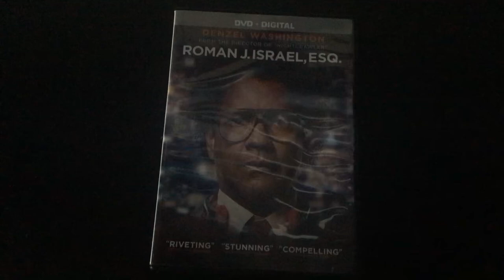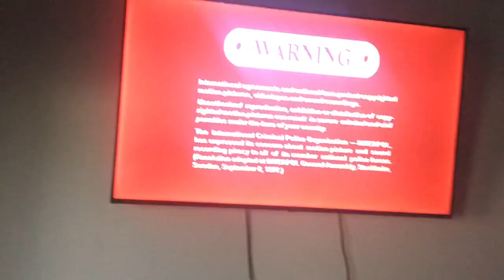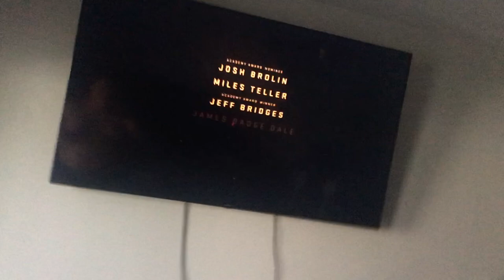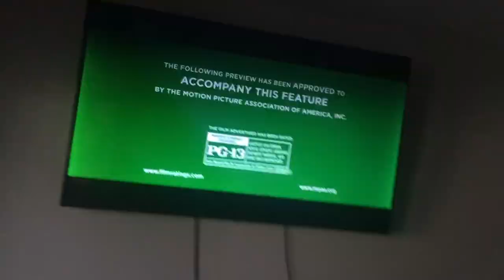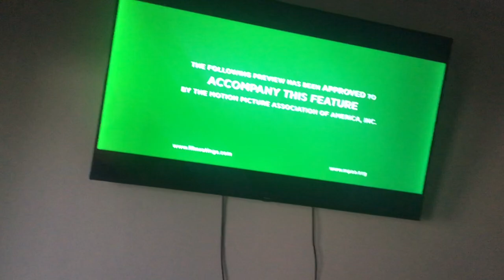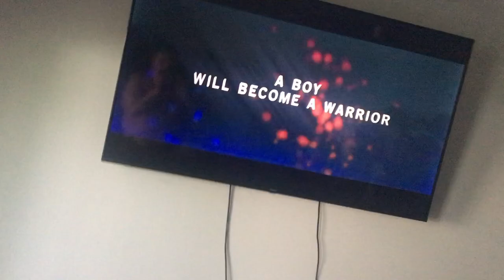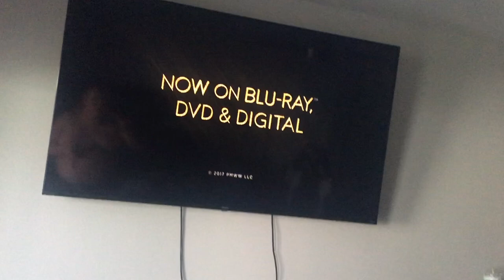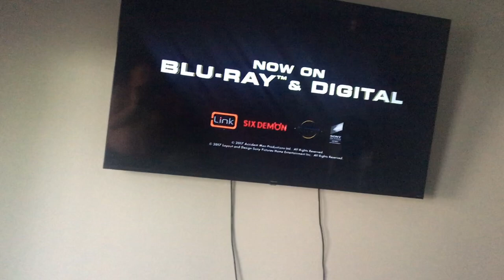Brody watching the opening to roman j israel esq